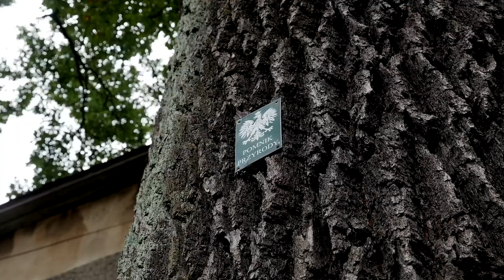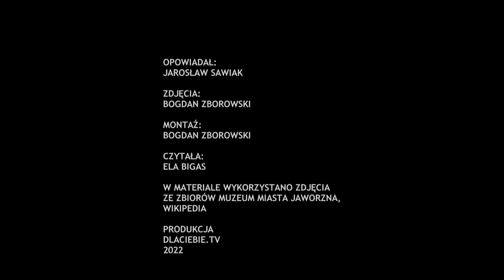Jaworzno mało znane – Jęzor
Nieopodal miejsca, w którym Biała Przemsza wpada do Przemszy, znajduje się niewielkie osiedle o osobliwej nazwie Jęzor. Dzisiaj stanowi część miasta Sosnowiec, przez wieki natomiast związane było z jaworznicką parafią, jaworznicką ekonomią i miastem Jaworzno, stanowiąc jednocześnie przez stulecia przysiółek wsi Dąbrowa. W dzisiejszym odcinku więc o Jęzorze; o okolicznościach powstania osady, o tym, skąd taka, a nie inna jej nazwa oraz o tym, jak to się stało, że Jęzor nie jest już dzisiaj częścią naszego miasta. Serdecznie zapraszamy.